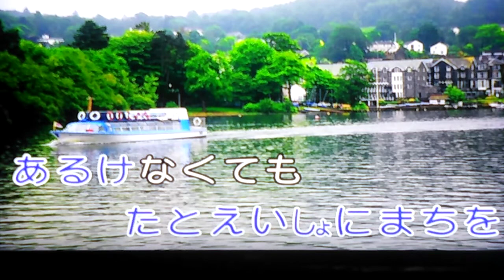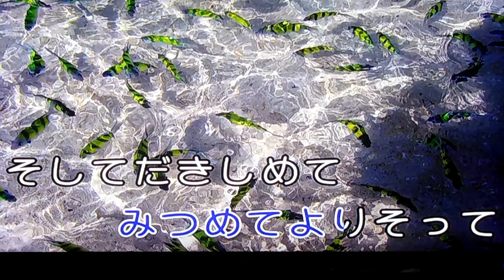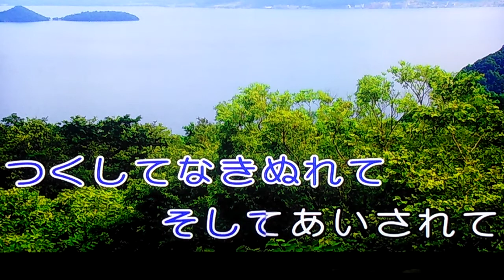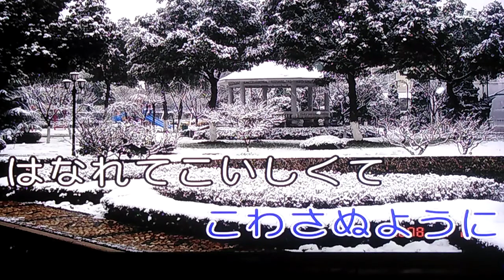愛人. 三木たかし曲.鄧麗君歌再興唱。